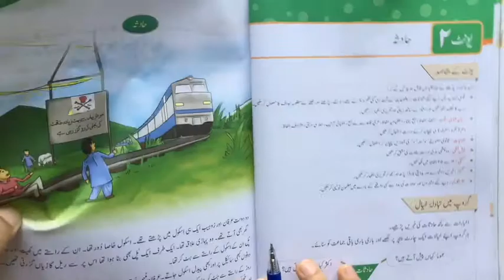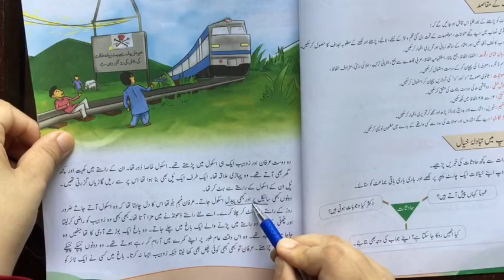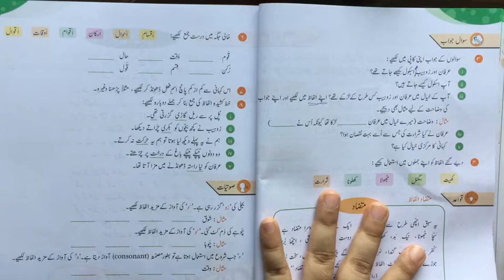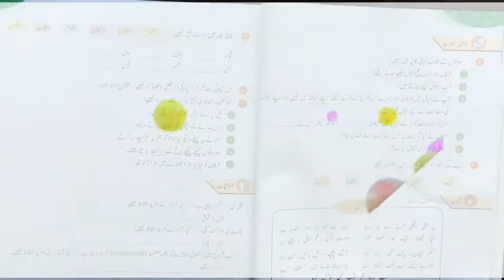Lesson 40 - Urdu - Class 4 - Distance Learning Program - Science Valley School & College